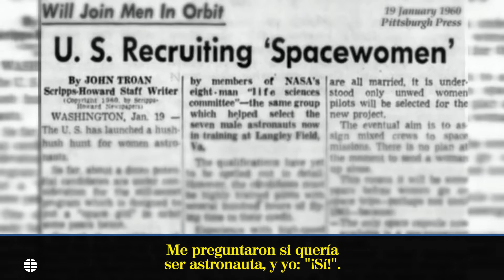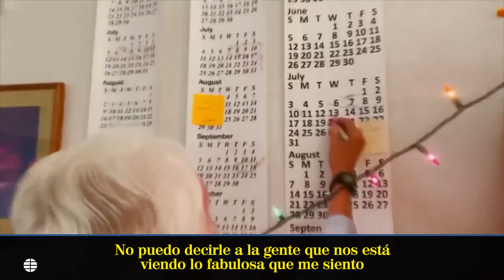La historia de Wally Funk, la mujer de 82 años que acompañará a Jeff Bezos al espacio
La piloto Wally Funk será uno de los pasajeros que acompañarán al multimillonario Jeff Bezos en el primer viaje tripulado al espacio, previsto para el próximo 20 de julio, informó este jueves la compañía Blue Origin.

Funk, de 82 años y la primera instructora de vuelo estadounidense de la historia, es una experimentada piloto que trató de acceder en la década de 1960 al programa de astronautas de la NASA y del que fue rechazada por ser mujer.

El vuelo espacial se espera que dure 11 minutos.

"Nadie ha esperado más tiempo. Es hora. Bienvenida a la tripulación, Wally. Estamos encantados de que vueles con nosotros como invitada de honor", señaló Bezos en su cuenta de Instagram.

La primera mujer astronauta estadounidense, Sally Ride, no viajó al espacio hasta 1983.

Junto a Funk viajará el fundador de Amazon y su hermano, Mark Bezos, así como un cuarto pasajero que se impuso en la subasta lanzada por Blue Origin al pagar 28 millones de dólares y cuyo nombre aún no ha sido revelado.

Esa cantidad se donará a la fundación de Blue Origin, llamada Club for the Future, que busca inspirar a los más jóvenes a estudiar carreras científicas y dedicarse a la exploración del espacio, indicó la compañía en un comunicado.

Bezos comparte su obsesión con el espacio con otros multimillonarios como Elon Musk (Tesla y SpaceX) y Richard Branson (Virgin y Virgin Gallactic).